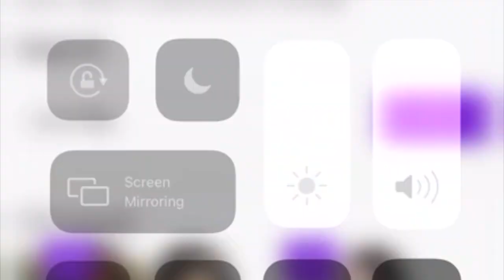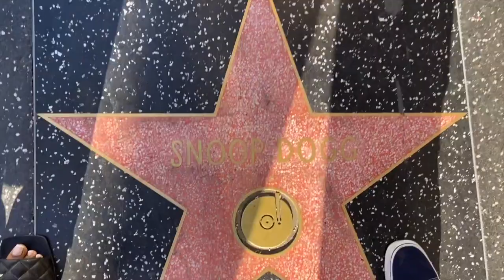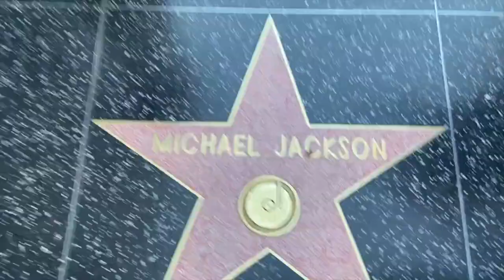FIRST ANNIVERSARY WITH GIRLFRIEND/ WIG INSTALL w/MODERN SHOW HAIR/ FAMILY/ WEEKLY VLOG ( MUST WATCH)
HEY BESTIES!! SO EXCITED TO UPLOAD AGAIN. WERE GETTING BACK ON OUR REGULAR SCHEDULE.. ME AND SHANNON THANK YOU GUYS FOR YOUR SUPPORT. DON'T FORGET TO SMASH THAT NOTIFICATION BUTTON SO YOU DON'T MISS A NEW EPISODE.